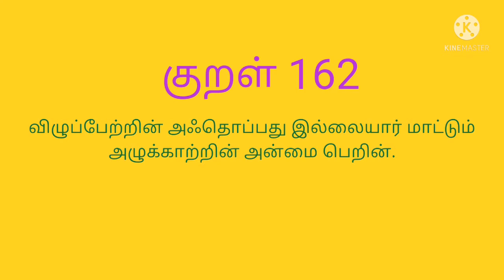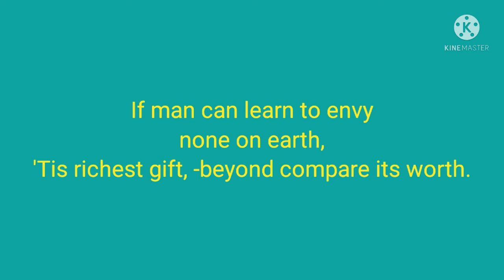குறள் 162, தினம் ஒரு திருக்குறள், English version too👍🤝